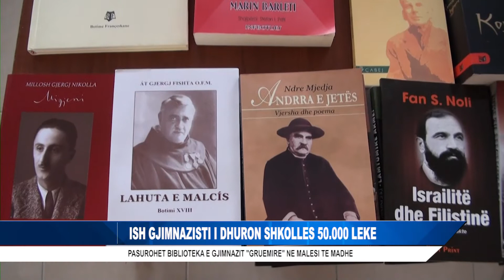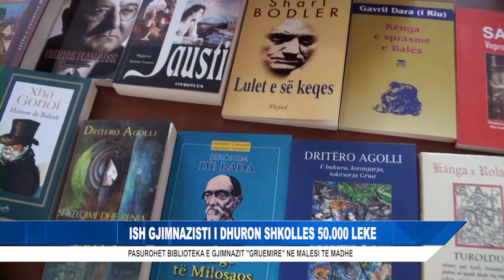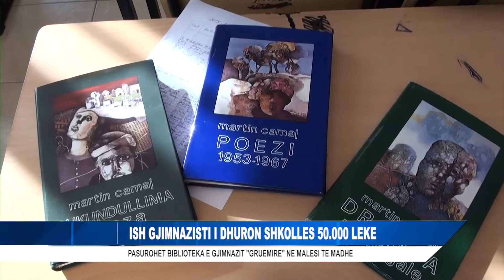ISH- GJIMNAZISTI I DHURON SHKOLLES 50. 000 LEKE